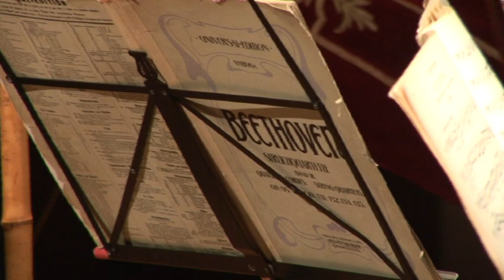Beethoven B-Dur vonósnégyes Op. 130 1. tétel Adagio ma non troppo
Az Oremus-házban adott koncerten közreműködik a Szabó Quartett : Szabó Attila 1.hegedű, Hegyi Miklós 2. hegedű, Szabó Margit brácsa, Balog Endre cselló.